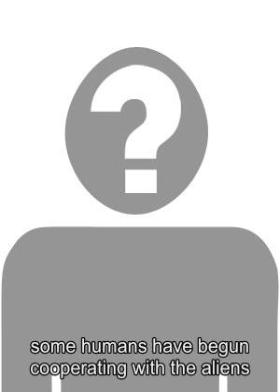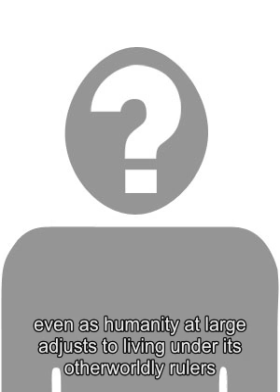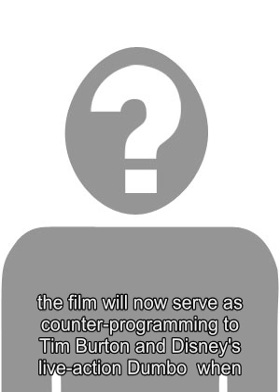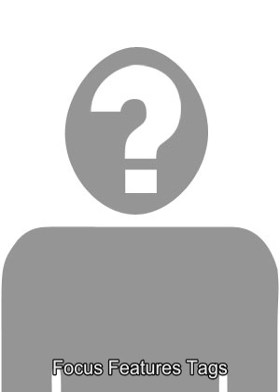Captive State Teaser Trailer: Humanity Embraces Its Alien Overlords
The citizens of Chicago embrace their alien overlords in the teaser trailer for Rupert Wyatts  Captive State . This isnt the first sci-fi offering from the English filmmaker, who made his nameten years ago on the prison breakout thriller  The Escapist . In fact, herein the States, Wyatt is best known for successfully reviving the  Planet of the Apes moviefranchisewith his 2011 prequel/reboot,  Rise of the Planet of the Apes . An original projectthat Wyatt cowrote with his wife Erica Beeney ( The Battle of Shaker Heights ) in addition to directing,  Captive State picks up ten years after extraterrestrials first took hold of our world. Since then, however, some humans have begun cooperating with the aliens, whileothers remain in open rebellion. According to its synopsis, the film explores the lives on both sides of the conflict , even as humanity at large adjusts to living underits otherworldlyrulers. Related:  Coen Brothers Western Ballad of Buster Scruggs Gets a Trailer The  Captive State  cast is led by  Moonlight  actor Ashton Sanders, who also appeared opposite Denzel Washington in  The Equalizer 2  earlier this summer. Sander is joined here by John Goodman (who previously appearedin Wyatts crime drama-thriller  The Gambler ) and  The Conjuring s Vera Farmiga, as well as Jonathan Majors ( Hostiles ), Madeline Brewer( The Handmaids Tale )and Colson Baker aka. Machine Gun Kelly ( Bright ). Watch the filmsteaser trailer in the space below. Judging by the synopsis and trailer,  Captive State  functions as a political allegory by way of small-scale alien invasion thriller. Wyatts genre filmstypically have more substance than their B-movie premises might suggest and his latest appears to be no exception, in that regard. The  Captive State  trailer teaser  didnt even touch on the movies sci-fi elements,which goes to show just howmuch the film is trying to feel like a grounded dramatic thriller (its alien occupants aside). Focus Features originally had Captive State set to hit theaters last month, before it was pushed back to March 2019. As it stands, the film will now serve as counter-programming to Tim Burton and Disneys live-action  Dumbo when it opens in the U.S. next year. If word of mouth ends up being on the movies side, then  Captive State  may yet become something of a cult success.The film will probably have a harder time breaking into the mainstream, butit doesnt really need to, thanks to its relatively low $25 million production budget. Source:  Focus Features Tags: captive state